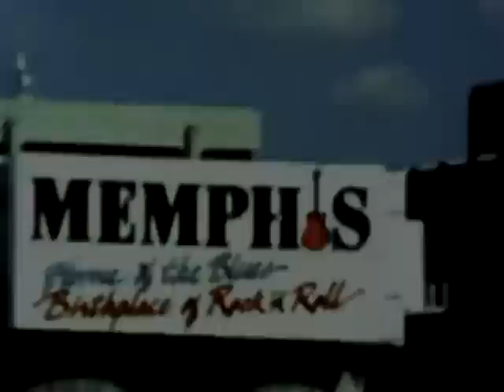Guy Sebastian - 'On A Dusty Road' Documentary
A look at the documentary on Guy's time in Memphis - 'On A Dusty Road'

Available on 'The Memphis Tour' DVD/CD, in stores 3 May 2008.